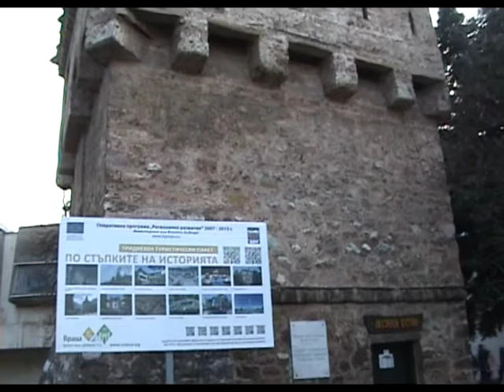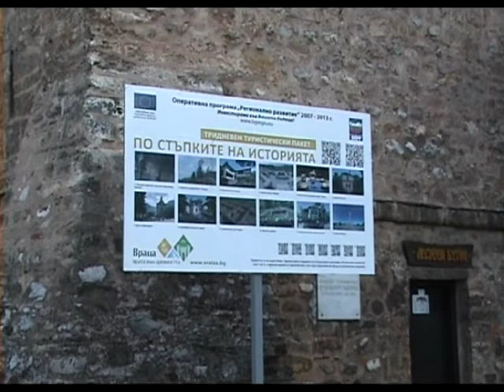muzei Mac and PC